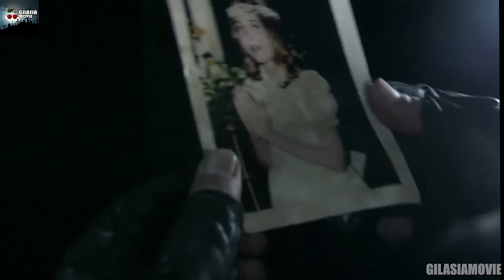نیروهای ویژه برای نجات آدما از دست زامبی ها وارد ساختمون میشن اما خودشون گیر میفتن!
خلاصه فیلم Rec 2
خلاصه و بررسی فیلم رک 2
فیلم ار ای سی 2